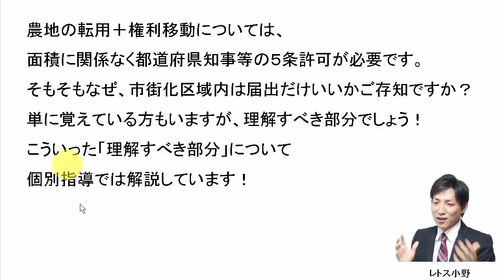【宅建過去問】8月20日の３問【レトス小野】宅建過去問解説